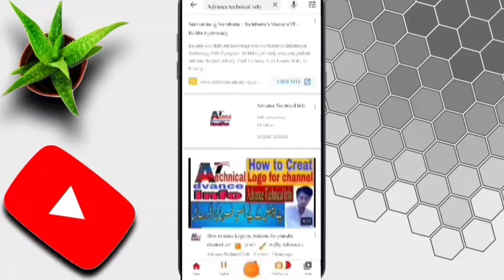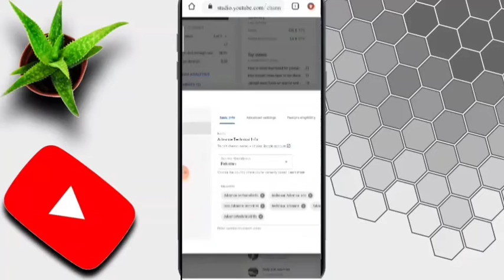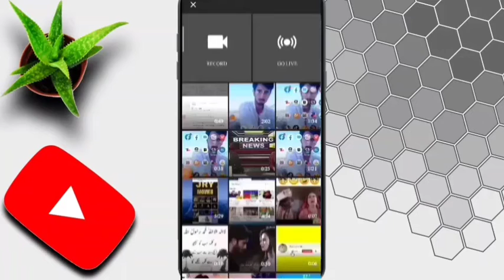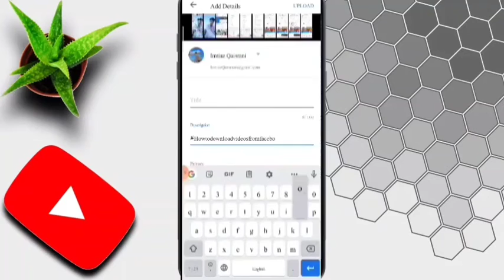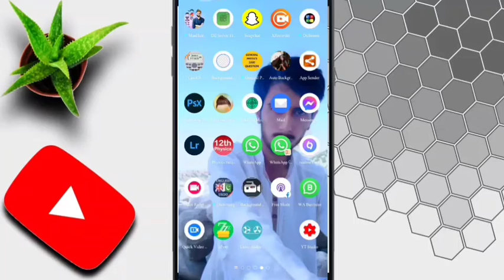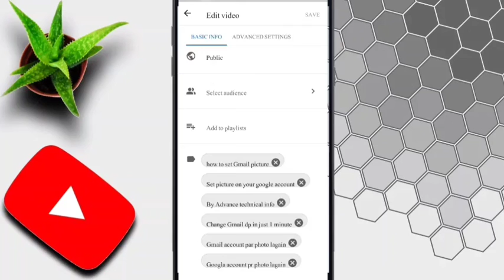Complete setting of your youtube channel. how to add keywords hashtag|By advance technical info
Complete seeting of youtube channel . How to add tags keywords and hashtag..
Apne youtube channel ki mukammal setting krain . Full 💯 percent